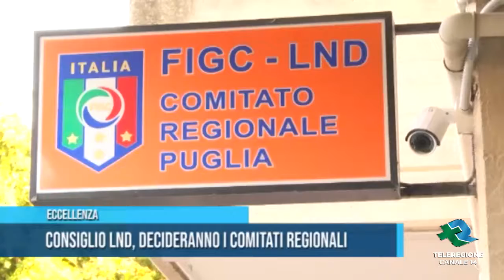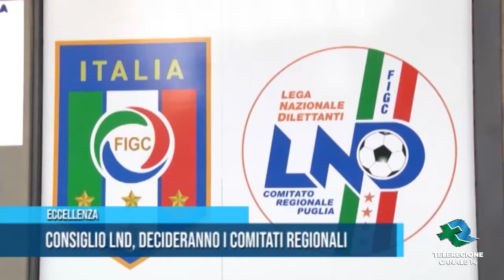Eccellenza Consiglio LND, entro il 15 marzo Tisci chiede adesioni TG Teleregione 11 03 2021